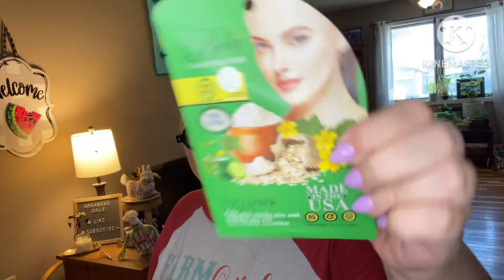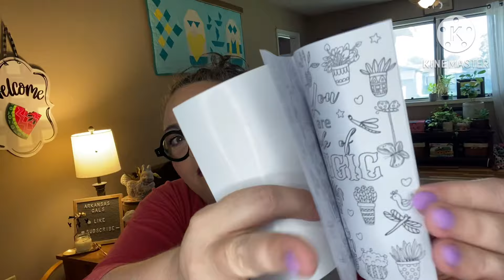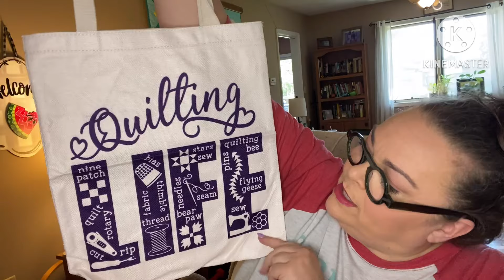Friend Mail! What did I get?!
Order your MSQC (Missouri Star Quilt Co) here for 20% off $50 + orders!! (discount included automatically in link!) the discount can be used as much as you like!! (Some restrictions apply

Friend mail !!!

1. entries that don’t comply will be disqualified.
2 YouTube is not a sponsor of my contest and viewers must release YouTube from any liability related to this contest.